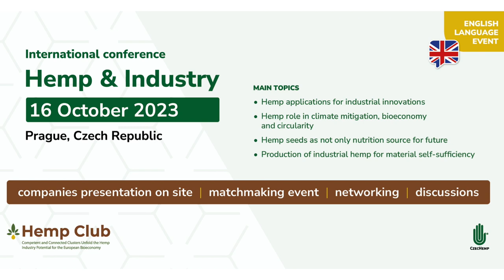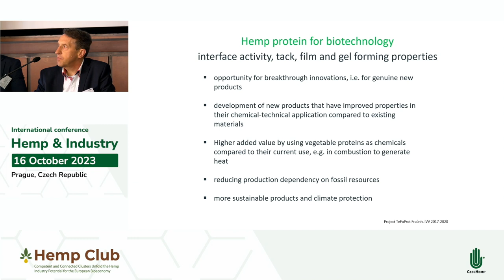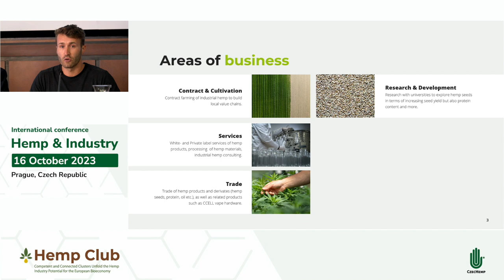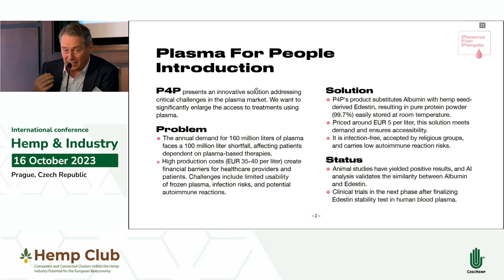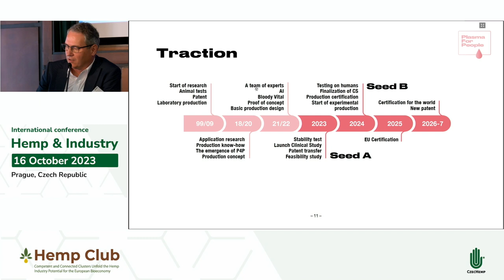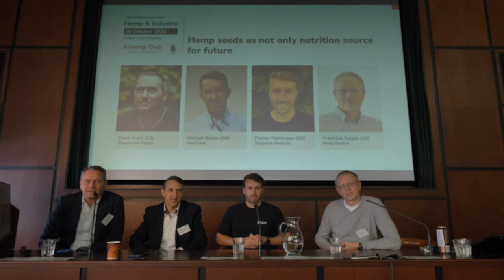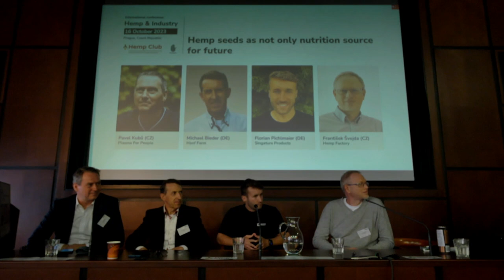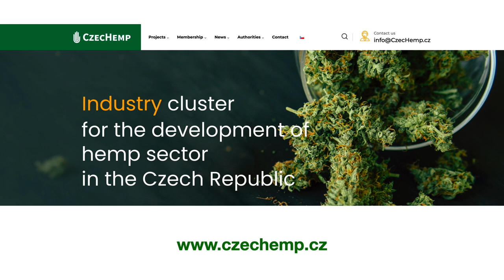Hemp & Industry - Panel 2: Hemp seed as not only nutritional source for the future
Panel no. 2 called "Hemp seed as not only nutritional source for the future" of Prague Hemp & Industry conference on 16th October 2023.

Moderator: Bob Hýsek (Magazine Konopí)

Speakers:
Michael Bieder (Hanf Farm)
Pavel Kubů (Plasma For People)
Florian Pichlmaier (Signature Products)
František Švejda (Hemp Factory)